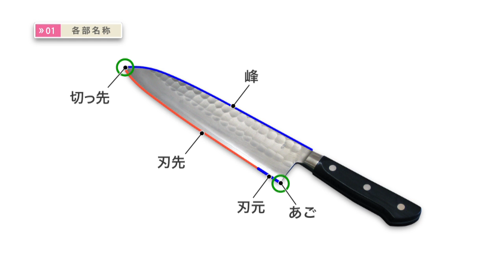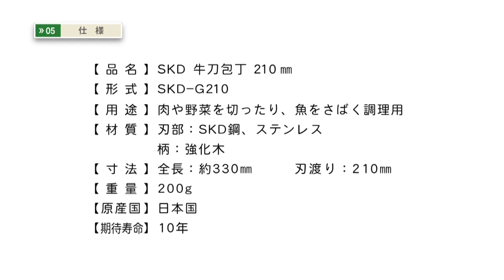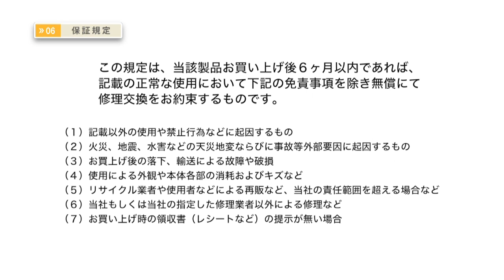村の鍛冶屋 トリセツムービー 吉金刃物SKD牛刀包丁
SKD牛刀包丁トリセツムービー